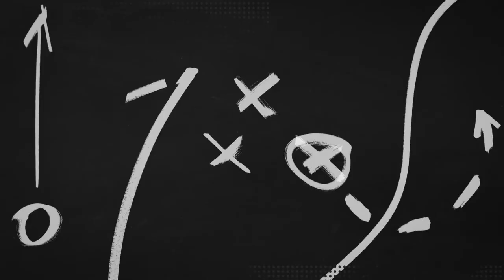Operation Basketball: Brownsburg 57, Fishers 51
The Bulldogs move their season record to 14-1 with the win.